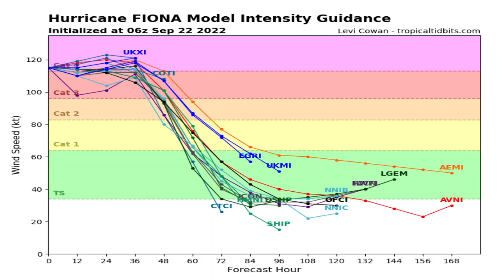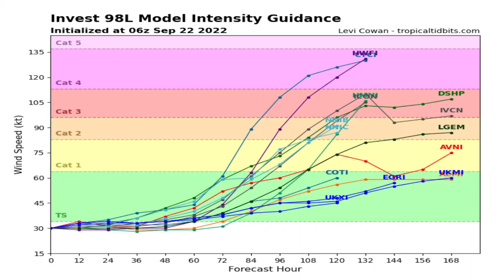MASSIVE STORM Will Grow Stronger Into Next Week! WOTG Weather Channel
Major Hurricane Fiona continues to spin across the Western Atlantic Ocean as a Category 4 hurricane. This storm will continue north into Eastern Canada into this weekend. Meanwhile, a MASSIVE STORM will grow stronger into next week across the Caribbean & Gulf of Mexico. Finally, much cooler temperatures will be expected across the Great Lakes & Northeast this weekend.